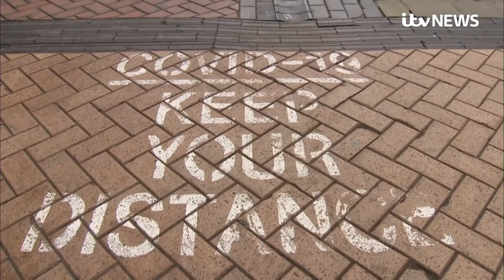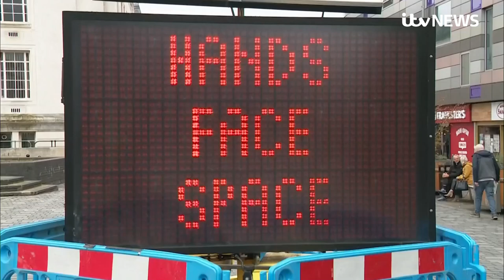UK Covid death toll could reach 85,000, experts warn | ITV News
The UK’s second coronavirus wave is on track to surpass the “reasonable worst case scenario” of 85,000 deaths, experts fear.

A two-week circuit breaker lockdown, as proposed by advisers back in September, is also no longer considered to be enough to suppress the deadly growth in cases.